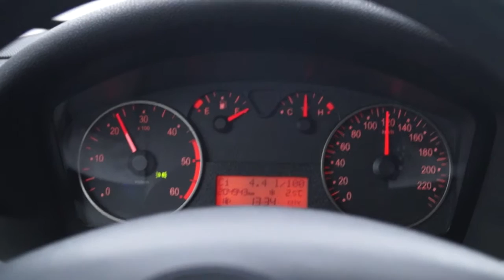Zużycie paliwa Fiat Stilo 1,9 JTD - fuel injection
chwilowe zużycie paliwa w FIAT Stilo 1,9 JTD 115 KM, uzyskane na autostradzie A4 przy prędkości ok 110 km/h na 5 biegu przy około 2,2 tys. obrotów na min. Prędkość licznikowa ok 120 km/h